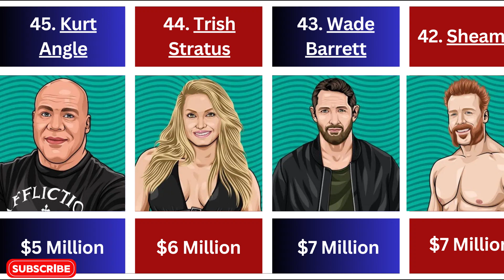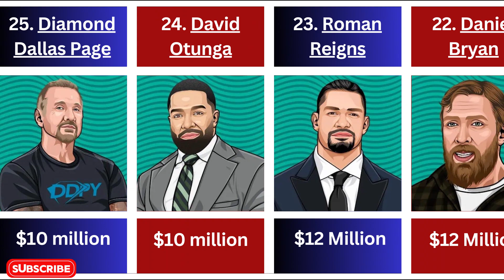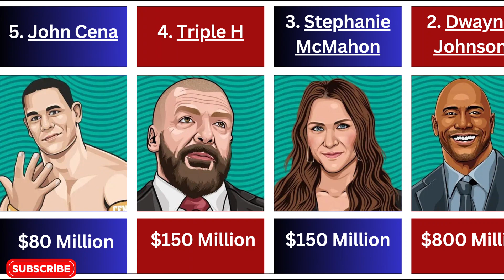Comparison: WWE Player's Net Worth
richest WWE wrestling icons of 2024 – net worths, ranked: from Dwayne Johnson and John Cena – who since built Hollywood careers – to the disgraced Vince McMahon and daughter Stephanie McMahon